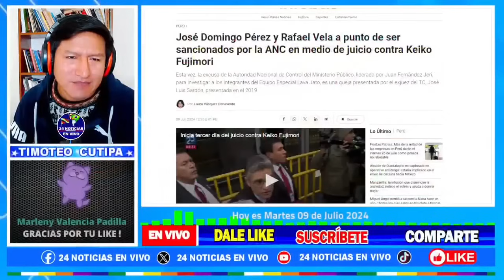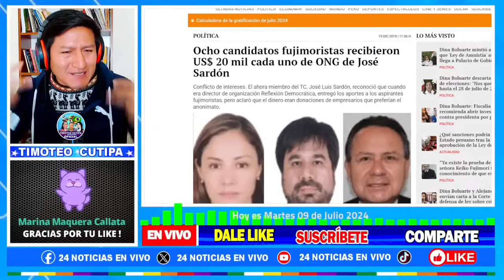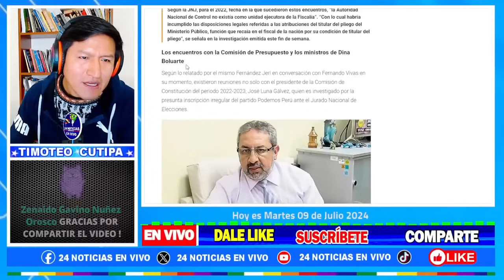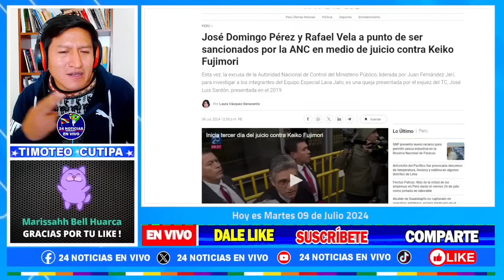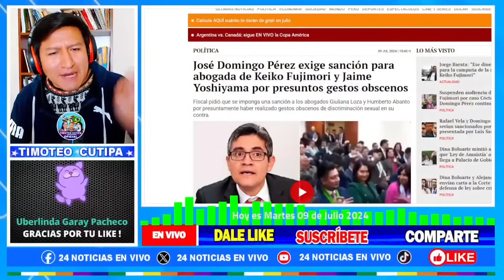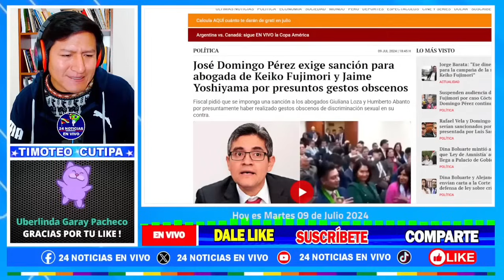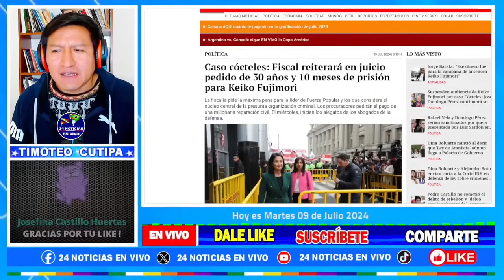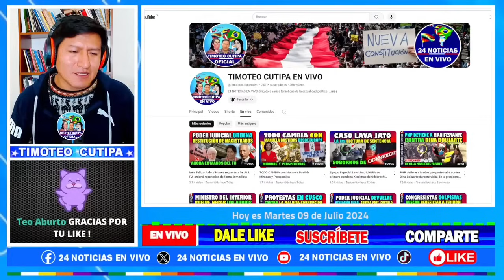TENTÁCULOS DE PATRICIA BENAVIDES CONTRA FISCALES PÉREZ y RAFAEL. Busca Abortar El Juicio Oral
José Domingo Pérez y Rafael Vela a punto de ser sancionados por la ANC en medio de juicio contra Keiko Fujimori

JuicioOral contra KeikoFujimori Mas 37 Acusados por el delito de lavado de activos